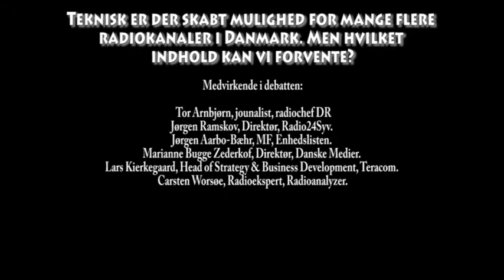Folkemødet 2015 - Fremtidens Mediebillede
Forskellige eksperter på området giver deres bud på, hvordan fremtidens mediebillede kommer til at se ud.